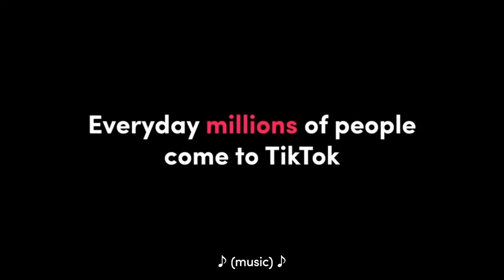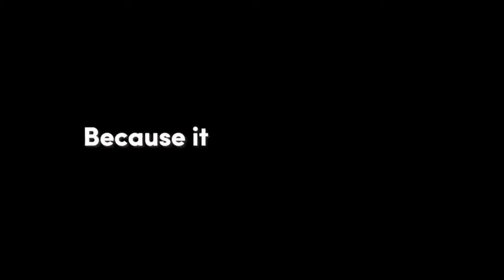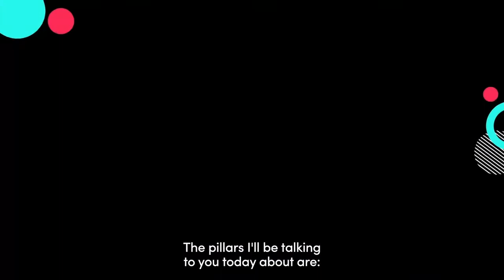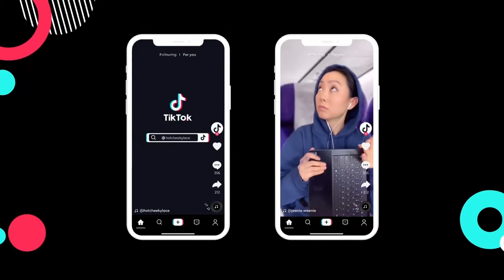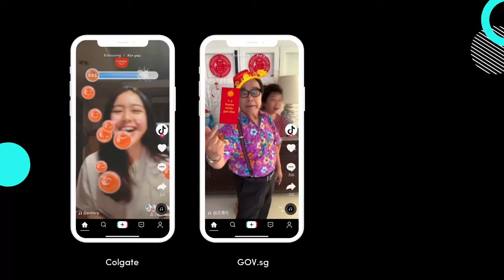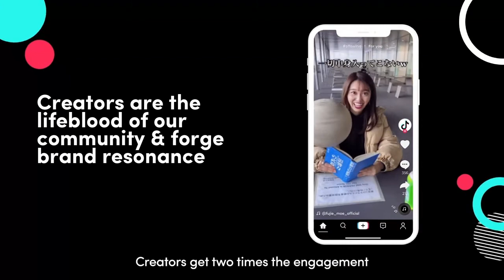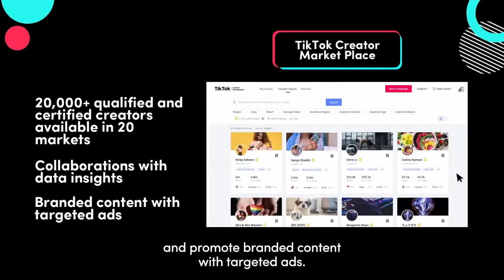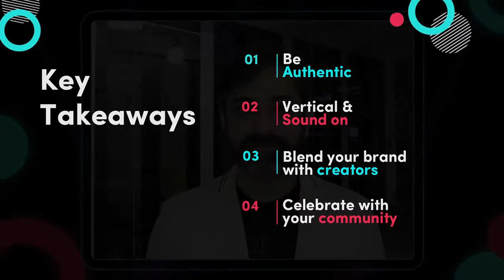Level Up with Creativity and Joy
Nikhil Sandhu (TikTok), Valerie Madon (VMLY&R), VJ Anand (VaynerMedia APAC), Woody Milintachinda, Vangie Hu (Atome)

Together with key panelists from advertising, brand and creator segments, we explore how Creativity and Joy on TikTok drives business success for brands. We’ll discuss what agencies are missing out on in this new age and how authenticity in branding can mean everything today. Join us and take your creative brand success to the next level.

If you face any problems accessing the content, you can tune in to our Zoom cast as below:

Once this session ends, you can go back to the main menu and access the next one. Cheers!